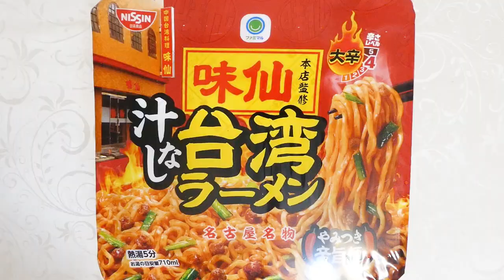日清 味仙本店監修 汁なし台湾ラーメン 食べてみた (カップ麺日記 No.2727)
豚の旨みにニンニク・唐辛子のパンチをきかせた食べごたえのあるくせになる一杯です。ちぢれた極太の油揚げ麺&具材は味付肉そぼろ、にら。〔税抜き297円〕